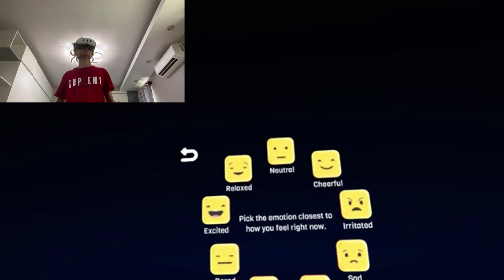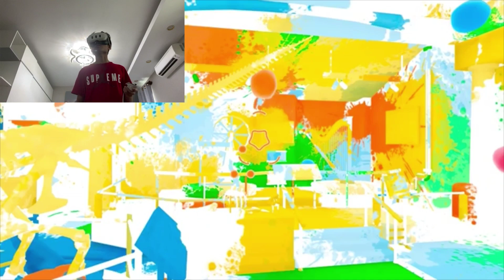DESTROYING AND HAVING FUN IN VIRTUAL WORLDS HAHA?!! | Liminal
Hey guys this is Rithyya Gaming and welcome back to another gaming video involving me playing luminal but before we actually get into this video make sure you go and check out my previous videos that I’ve done in the past and make sure you go and show those videos some love and support as well while you’re at it. But anyway I really do hope you guys enjoyed this video and if you really did make sure you show your support by leaving a like subscribe all that good stuff and I’ll see you guys in the next video. Peace out guys.